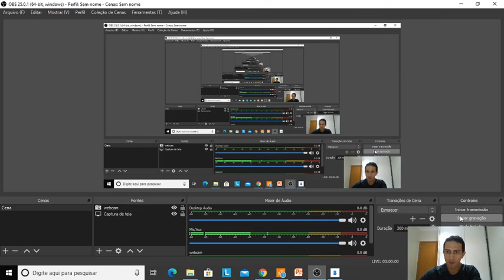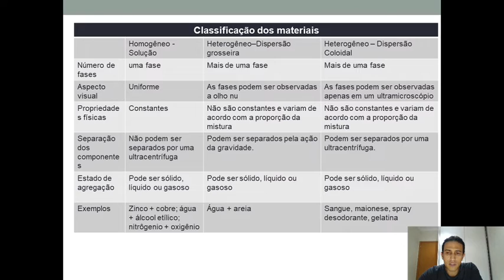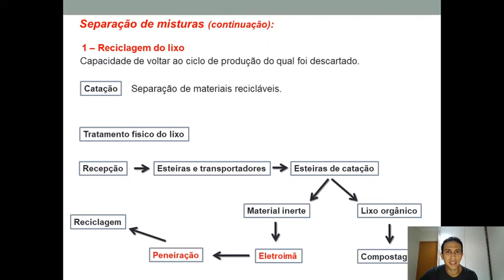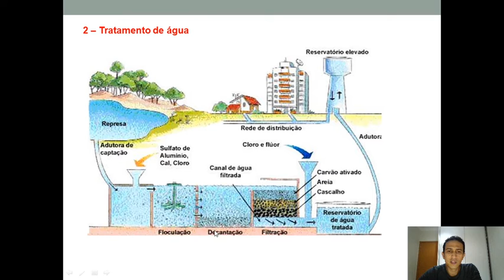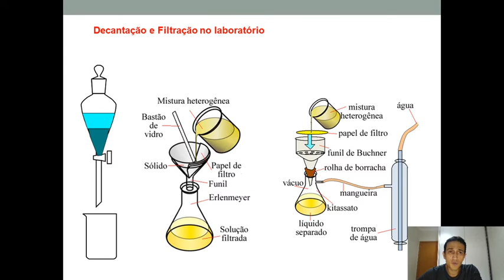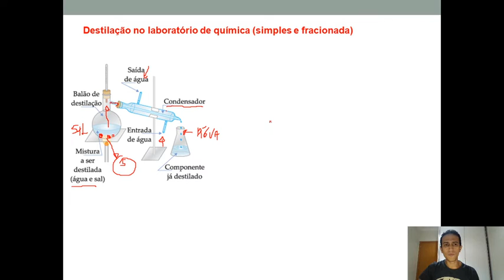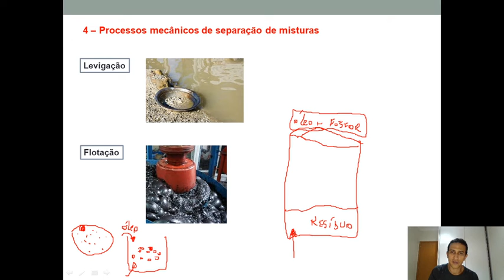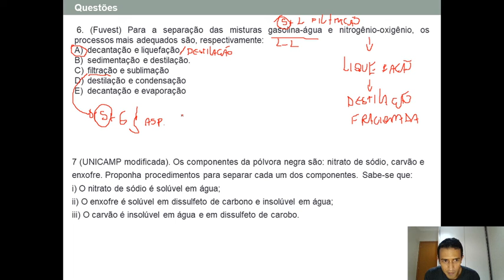Substancias e misturas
Substâncias e misturas. Separação de misturas.